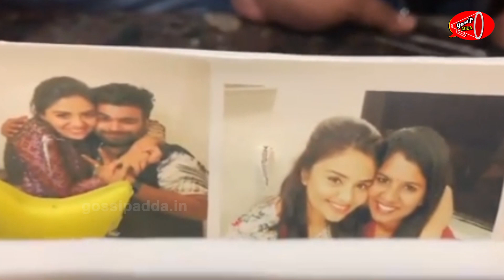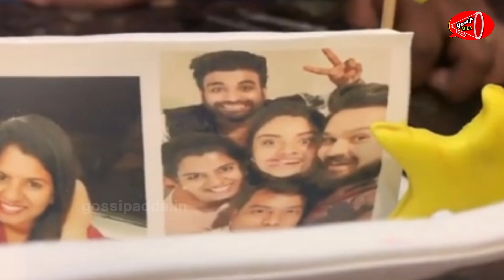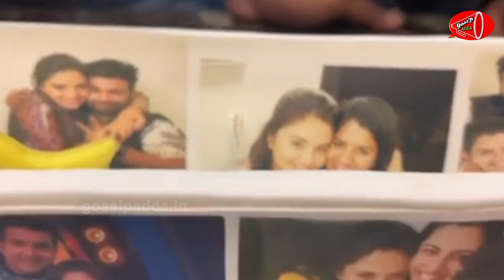Must Watch: Anchor Sreemukhi New Year Celebrations with Friends | Gossip Adda